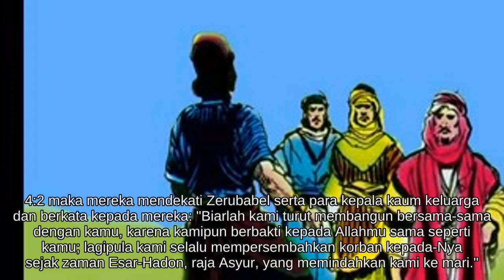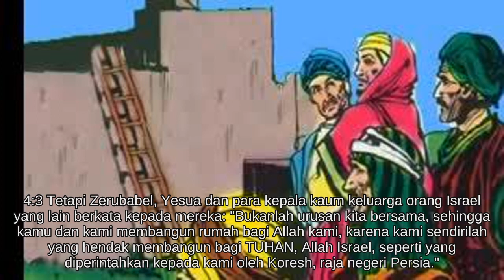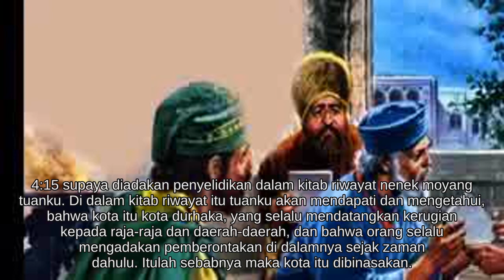Ezra 4 [15.0407/66.1189]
* Pembangunan Yerusalem terhambat oleh perlawanan.